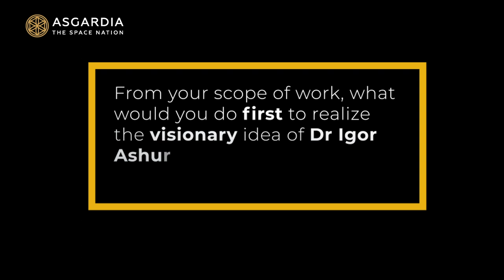ASIC2019: Speakers' Thoughts in Short - Lembit Öpik 1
Lembit Öpik, Asgardia Chairman of Parliament, shares thoughts on Asgardia's mission and ASICspace at the Congress